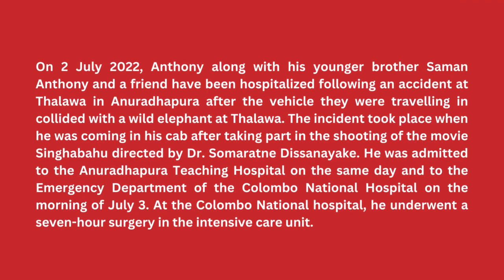🔴 Jackson Anthony Songs | ජැක්සන් ඇන්තනී ගායනා කල ගීත එකතුව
Jackson Anthony
Conganige Joseph Malsi Jackson Anthony (born 8 July 1958, as ජැක්සන් ඇන්තනී), commonly known as Jackson Anthony, is an actor in Sri Lankan cinema, theater and television. One of the most popular artists in Sri Lanka, Anthony won the award for the Best Actor for record sixteen times.Primarily active as an actor all three media, he has appeared before the public in versatile forms; director, producer, singer, screenwriter, television host, novelist, columnist, lyricist, historian and traveller.

On 2 July 2022, Anthony along with his younger brother Saman Anthony and a friend have been hospitalized following an accident at Thalawa in Anuradhapura after the vehicle they were travelling in collided with a wild elephant at Thalawa. The incident took place when he was coming in his cab after taking part in the shooting of the movie Singhabahu directed by Dr. Somaratne Dissanayake. He was admitted to the Anuradhapura Teaching Hospital on the same day and to the Emergency Department of the Colombo National Hospital on the morning of July 3. At the Colombo National hospital, he underwent a seven-hour surgery in the intensive care unit.